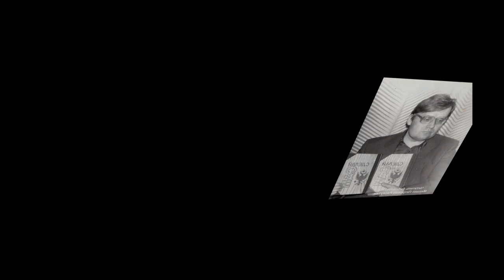Фильм к 55 летию Городской библиотеки №1 ProShow Slideshow